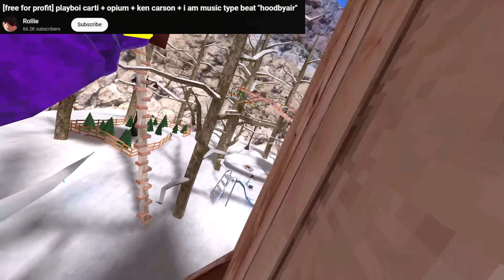I 1v1'd the most TOXIC player In Gorilla Tag...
Gorilla Tag is a popular virtual reality game that has been receiving frequent updates with new features and improvements. In this video, we'll take a look at the latest Gorilla Tag update and explore all the new features and changes that have been added to the game.